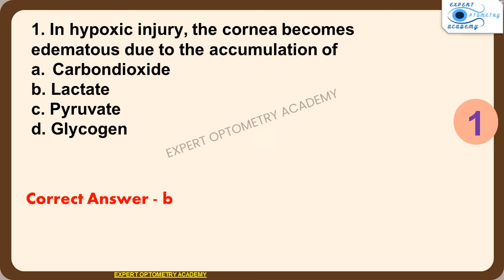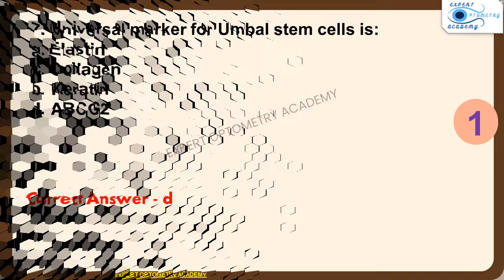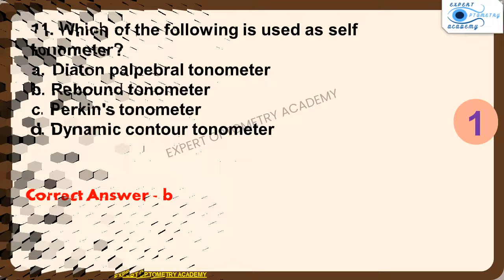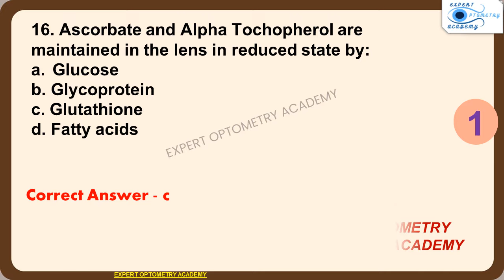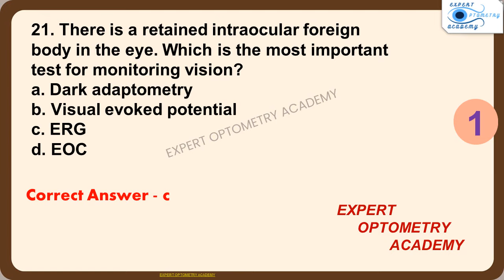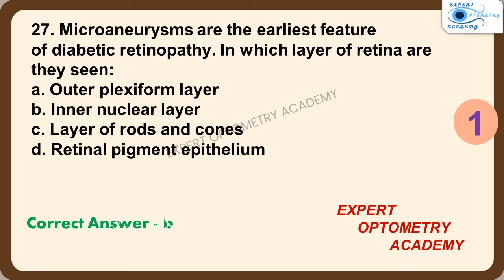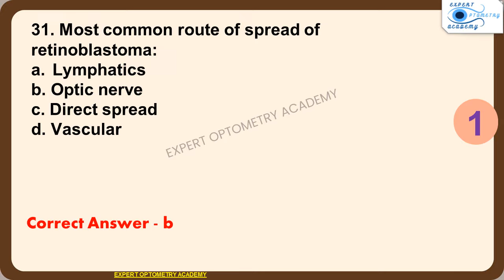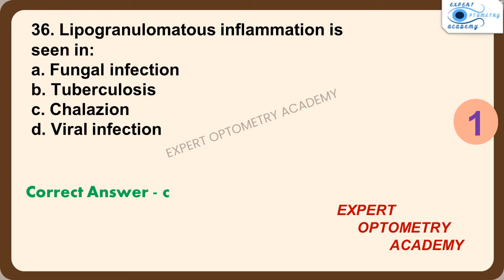Aiims Ophthalmic Technician Paper | Aiims 2015 Previous Year Questions|Aiims Solved Paper 2015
Aiims Ophthalmic Technician Paper | Aiims 2015 Previous Year Questions|Aiims Solved Paper 2015 | Optometry Questions mcq @expertoptometryacademy